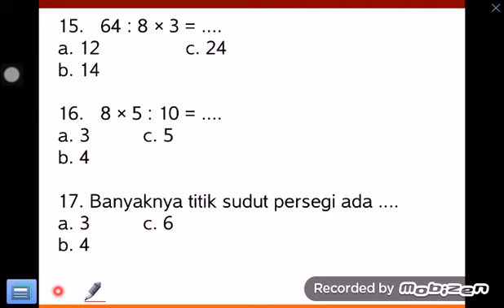Matematika SD Kelas 2 12 Hitung Kali Bagi